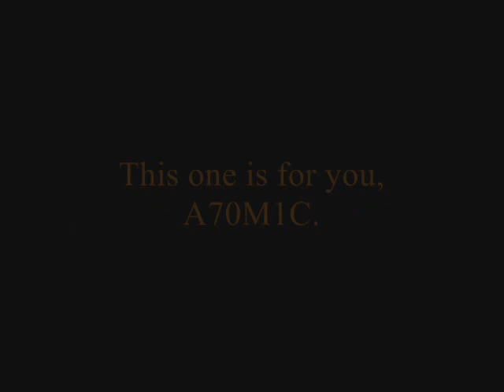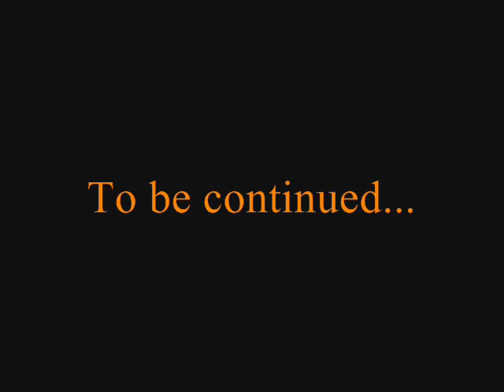Fraxy Tribute: Epic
Dedicated to A70M1C.